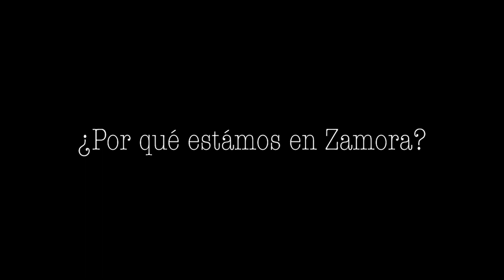VamosA... 658. Conocer a Trémolo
Tras ruteo Galicia llegamos a Zamora. ¿Por qué? En un flashback conocemos al grupo Trémolo, del que seré grupie.